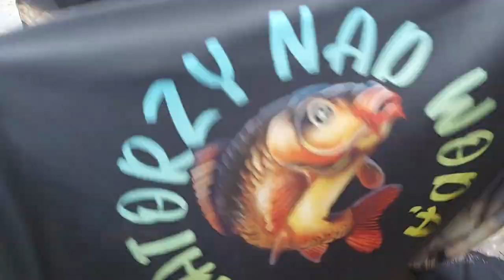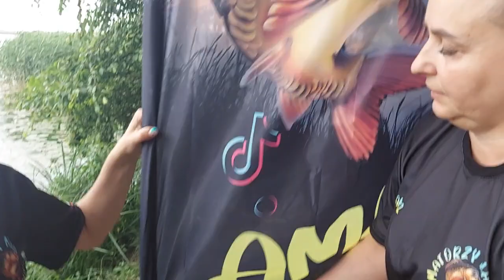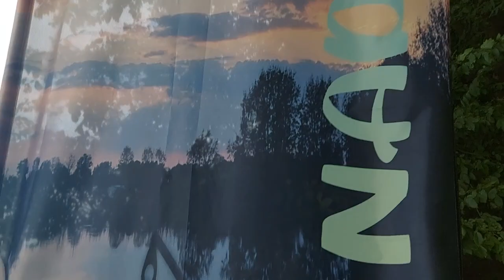WAMO . Polska odzież . Winder i koszulki z jedna grafiką #237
W skład odzieży wchodzą :

- koszulki
- winder

Masz pytania, dzwon pod numer 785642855 lub 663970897 .
Zapraszamy  :)

Grupa na FB :

WAMO odzież dla ludzi z pasją kochających naturę .

 Zapraszamy :)

Masz pytania dzwon pod numer 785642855 lub 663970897 . Zapraszamy  :)